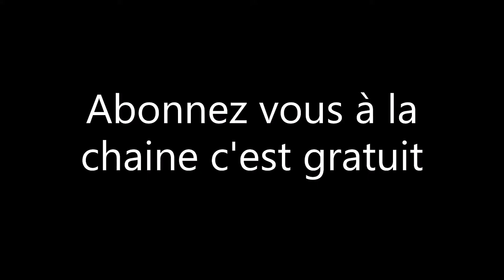on refait le moteur de la 89 Partie 1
bonjours à tous aujourd'hui dans cette vidéo on vas refaire le moteur de la motobécane AV 89 bon visionnage à tous